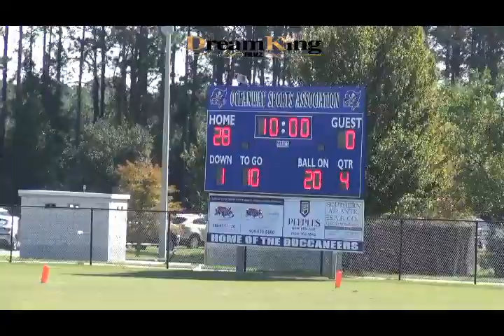FORESTVIEW OUTLAWS VS LEESBURG JACKETS 8U 2019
FORESTVIEW OUTLAWS VS LEESBURG JACKETS 8U 2019 1ST ROUND POPWARNER REGIONAL PLAYOFFS
TWITER @DREAMKINGFILMZ
KidzNCompanyEarlyLearningCenter DopeKicksUniversity NORTHEAST FLORIDA PREMIER SITE FOR POPWARNER,YOUTH LEAGUE, MIDDLE,AND HIGHSCHOOL GAMES AND HIGHLIGHTS DREAMKINGFILMZ FOR MEDIA COVERAGE OR FILM SERVICES EMAIL EVENT INFO TO